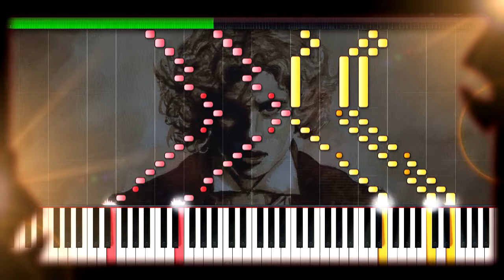Liszt-Paganini Etude 6, Var 6 - Franz - SLOW & EASY Tutorial (Piano cover, tutorial, synthesia,MIDI)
Paganini Etude 6 - Franz Liszt - SLOW & EASY Tutorial (Piano cover, tutorial, synthesia, MIDI)

about-
Midi curtesy of Classical-Midi.de

Franz Liszt was born to Anna Liszt (née Maria Anna Lager)[3] and Adam Liszt on October 22, 1811, in the village of Doborján (German: Raiding) in Sopron County, in the Kingdom of Hungary, Austrian Empire.[n 2] Liszt's father played the piano, violin, cello and guitar. He had been in the service of Prince Nikolaus II Esterházy and knew Haydn, Hummel and Beethoven personally. At age six, Franz began listening attentively to his father's piano playing. Adam began teaching him the piano at age seven, and Franz began composing in an elementary manner when he was eight. He appeared in concerts at Sopron and Pressburg (Hungarian: Pozsony, present-day Bratislava, Slovakia) in October and November 1820 at age 9. After the concerts, a group of wealthy sponsors offered to finance Franz's musical education in Vienna.
There Liszt received piano lessons from Carl Czerny, who in his own youth had been a student of Beethoven and Hummel. He also received lessons in composition from Ferdinando Paer and Antonio Salieri, who was then the music director of the Viennese court. Liszt's public debut in Vienna on December 1, 1822, at a concert at the "Landständischer Saal", was a great success. He was greeted in Austrian and Hungarian aristocratic circles and also met Beethoven and Schubert.[n 3] In spring 1823, when his one-year leave of absence came to an end, Adam Liszt asked Prince Esterházy in vain for two more years. Adam Liszt therefore took his leave of the Prince's services. At the end of April 1823, the family returned to Hungary for the last time. At the end of May 1823, the family went to Vienna again.
Towards the end of 1823 or early 1824, Liszt's first composition to be published, his Variation on a Waltz by Diabelli (now S. 147), appeared as Variation 24 in Part II of Vaterländischer Künstlerverein. This anthology, commissioned by Anton Diabelli, includes 50 variations on his waltz by 50 different composers (Part II), Part I being taken up by Beethoven's 33 variations on the same theme, which are now separately better known simply as his Diabelli Variations, Op. 120. Liszt's inclusion in the Diabelli project—he was described in it as "an 11 year old boy, born in Hungary"—was almost certainly at the instigation of Czerny, his teacher and also a participant. Liszt was the only child composer in the anthology.
Adolescence in Paris[edit]
After his father's death in 1827, Liszt moved to Paris; for the next five years he was to live with his mother in a small apartment. He gave up touring. To earn money, Liszt gave lessons in piano playing and composition, often from early morning until late at night. His students were scattered across the city and he often had to cover long distances. Because of this, he kept uncertain hours and also took up smoking and drinking—all habits he would continue throughout his life.[4][5]
The following year he fell in love with one of his pupils, Caroline de Saint-Cricq, the daughter of Charles X's minister of commerce, Pierre de Saint-Cricq. Her father, however, insisted that the affair be broken off.[6] Liszt fell very ill, to the extent that an obituary notice was printed in a Paris newspaper, and he underwent a long period of religious doubts and pessimism. He again stated a wish to join the Church but was dissuaded this time by his mother. He had many discussions with the Abbé de Lamennais, who acted as his spiritual father, and also with Chrétien Urhan, a German-born violinist who introduced him to the Saint-Simonists.[4] Urhan also wrote music that was anti-classical and highly subjective, with titles such as Elle et moi.

Paganini Etude 6 - Franz Liszt - SLOW & EASY Tutorial (Piano cover, учебник, синтез, MIDI)

Франц Лист родился у Анны Лист (урожденная Мария Анна Лагер) [3] и Адама Листа 22 октября 1811 года в деревне Доборьян (нем. Рейдинг) в округе Шопрон в Королевстве Венгрии, Австрийской империи. 2] Отец Листа играл на фортепиано, скрипке, виолончели и гитаре. Он служил князю Николаю II Эстерхази и лично знал Гайдна, Хуммеля и Бетховена. В возрасте шести лет Франц начал внимательно слушать пьесу отца. Адам начал преподавать ему рояль в возрасте семи лет, и Франц начал сочинять элементарно, когда ему было восемь. Он выступал на концертах в Шопроне и Прессбурге (венгерский: Пожсоны, современная Братислава, Словакия) в октябре